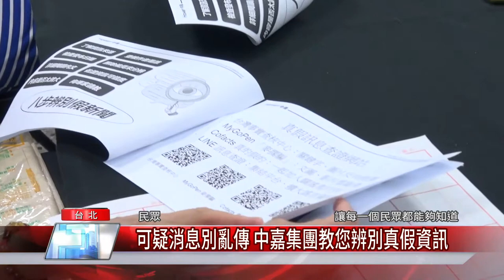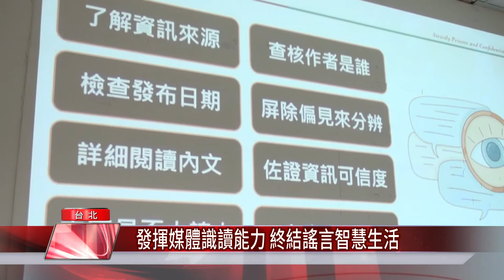假消息 新聞|可疑消息別亂傳 中嘉集團教您辨別真假資訊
親朋好友傳來的訊息別立即轉發！在網路資訊爆炸的時代，假消息漫天飛，充斥在生活周遭，如果不查證就轉發錯誤消息，小心觸法！中嘉集團長德、萬象、麗冠有線電視秉持推廣媒體識讀教育，到台北市大同區玉泉里，教長輩們如何分辨真假訊息，做個聰明識讀者。